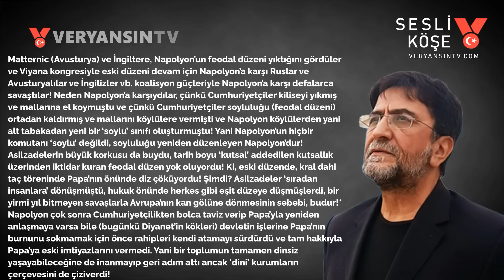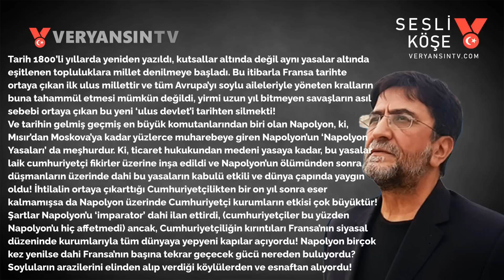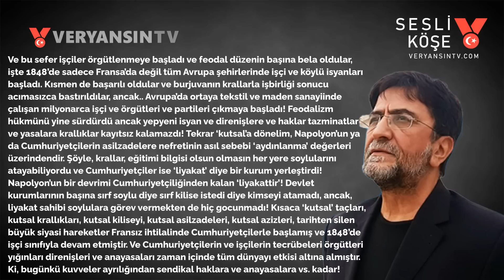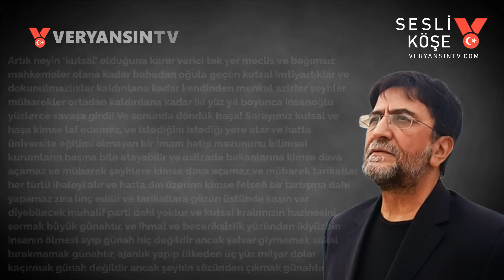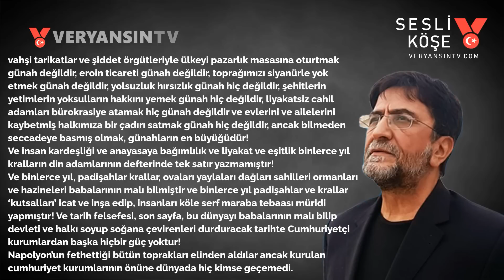Kutsalın modern tarihi | Nihat Genç | Sesli Köşe